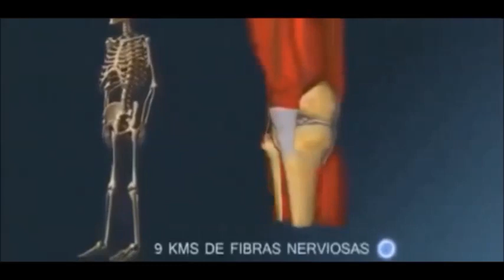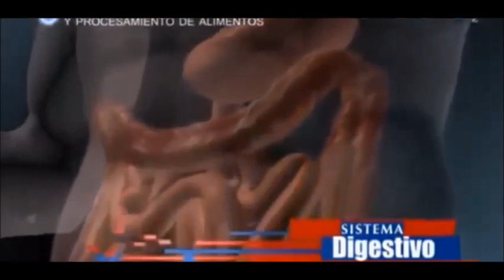Cuidado Al Confundir Esto Con Una Mancha De Sucio. Esto Es Algo Muy Delicado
Cuidado Al Confundir Esto Con Una Mancha De Sucio. Esto Es Algo Muy Delicado Y Tiene Que Ver Con Tu Salud

Estas manchas que ves en la imagen puede aparecer en el cuello, cara, frente, axilas, entre las piernas y otras partes corporales y es conocido como ACANTOSIS-NIGRICANS.